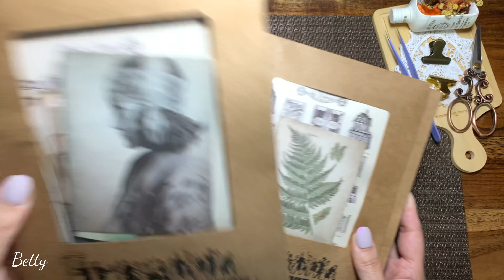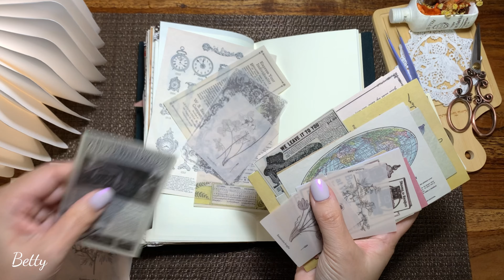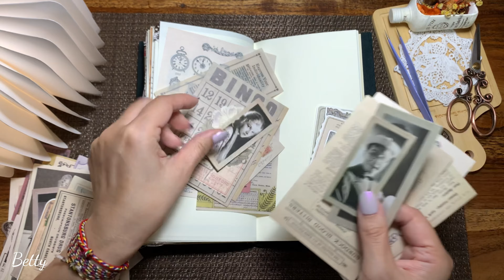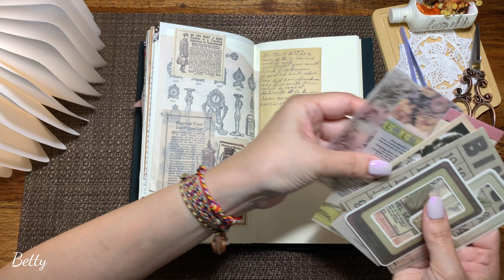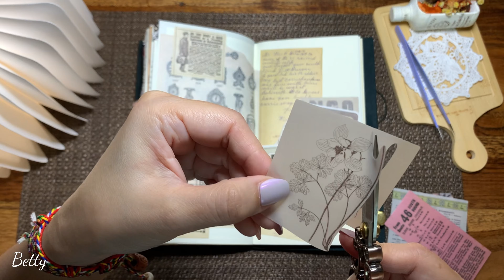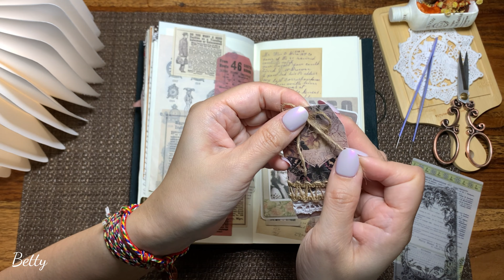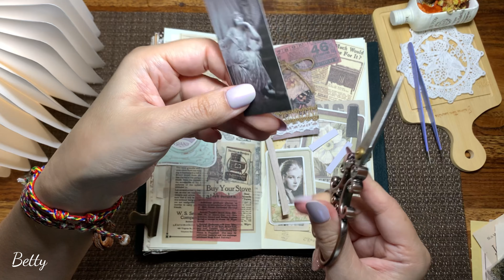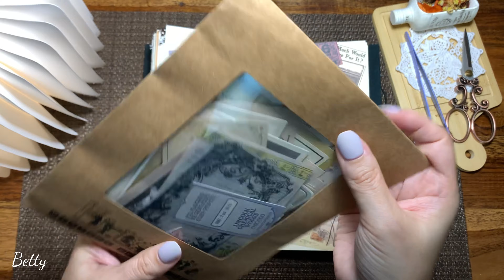[貝蒂的復古手帳]素材包拼貼第一集/ASMR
ig 分享拼貼，歡迎交流💕